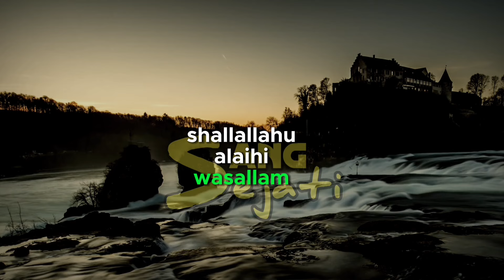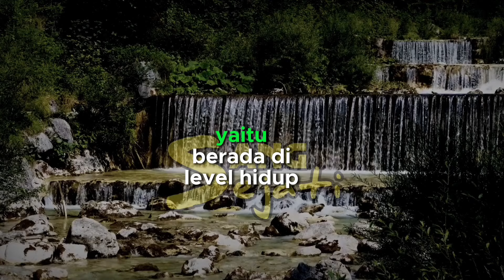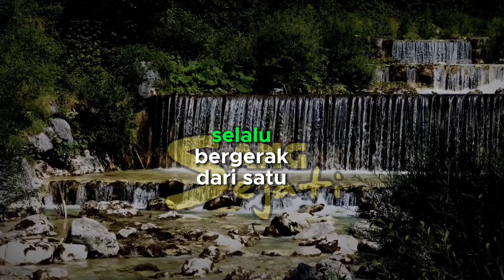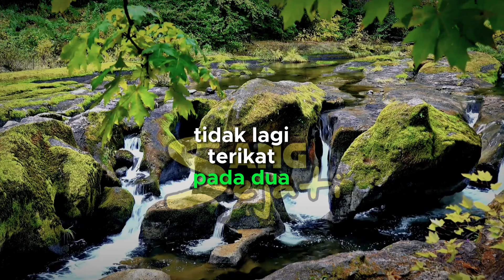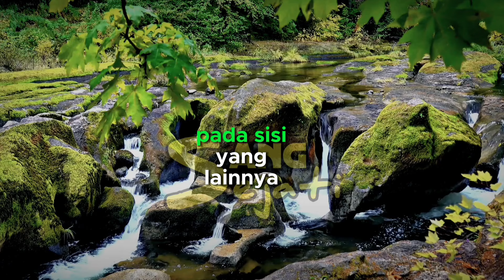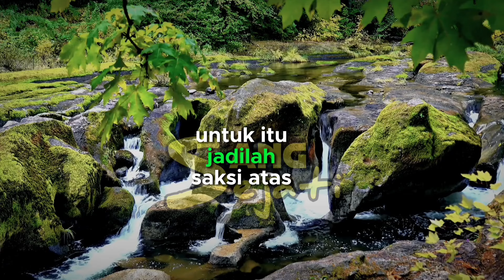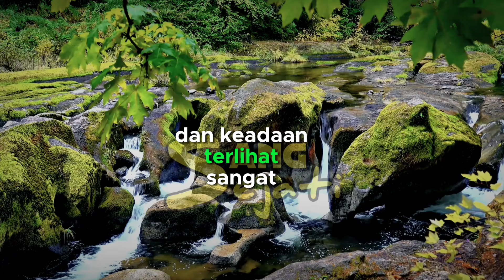3 Teknik Mencapai Level Tertinggi Ilmu Makrifat